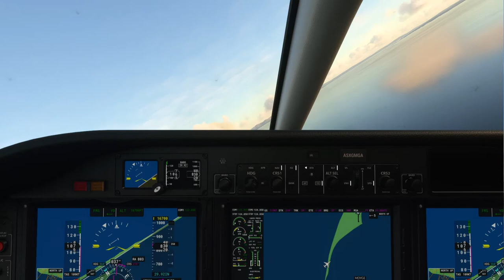Port Clarence, Alaska TBM 930 Default 16 11 2020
Aproximación a Port Clarence, Alaska  en un TBM 930 (Default ) en MSFS 2020.